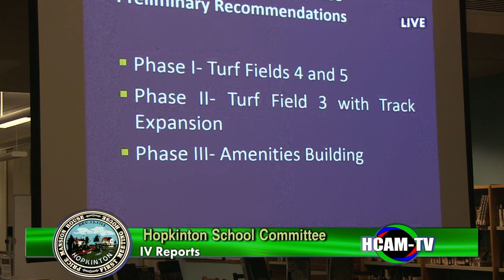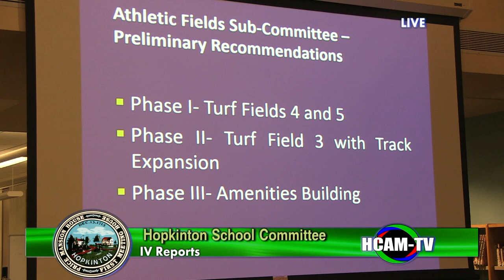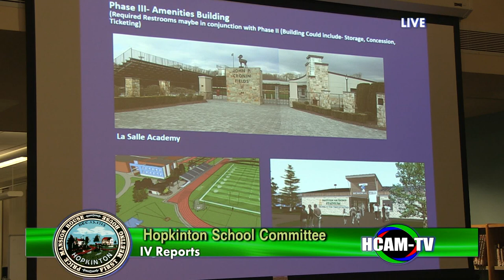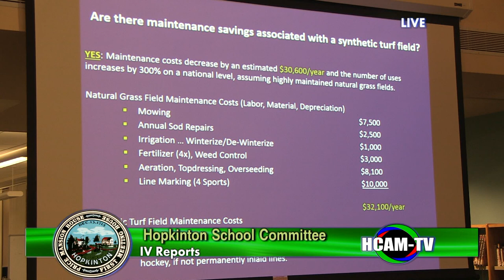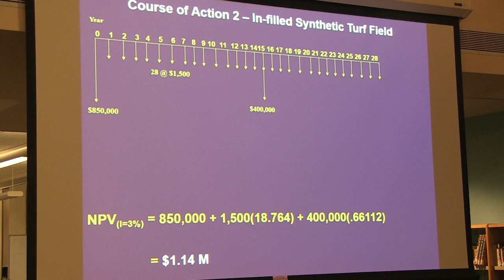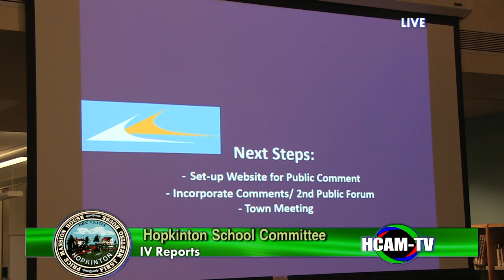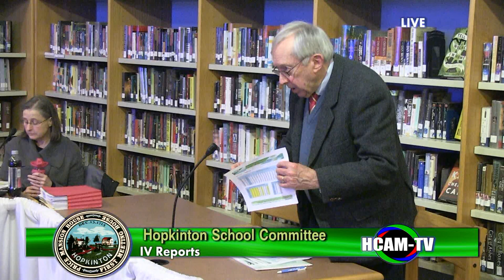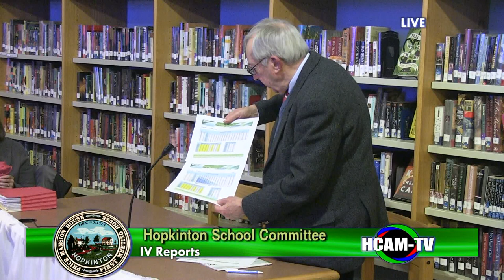School Committee- 01/05/2017